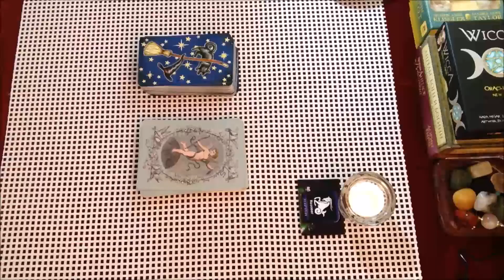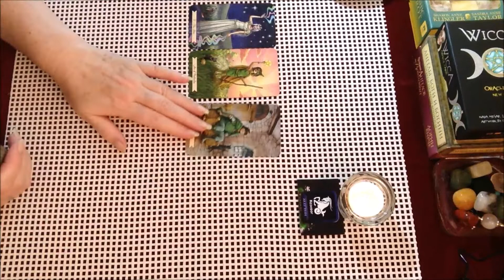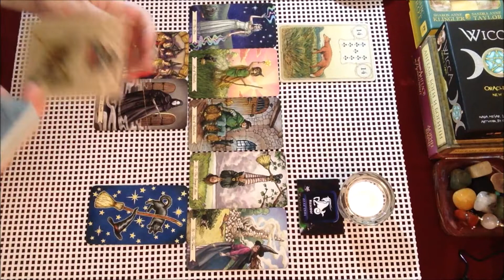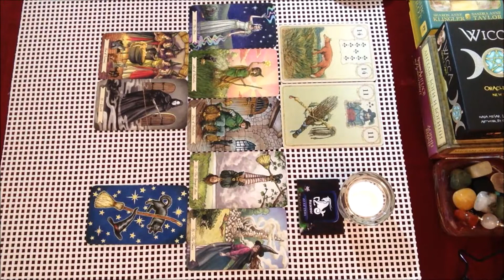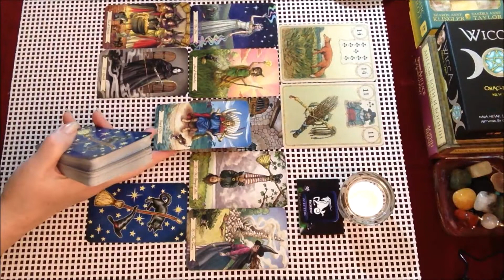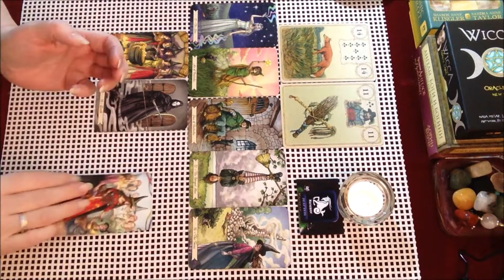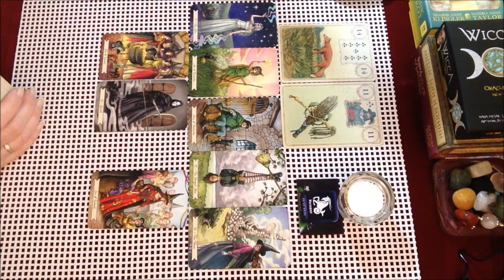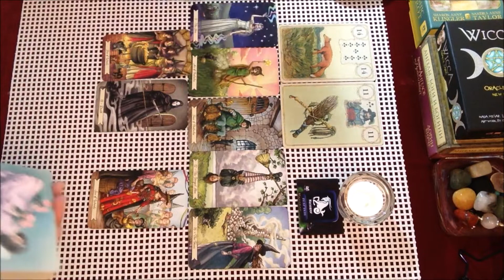КОЗЕРОГ. Прогноз на 1-10 августа 🌺🌸🌹2020 года. Общий таро-расклад.